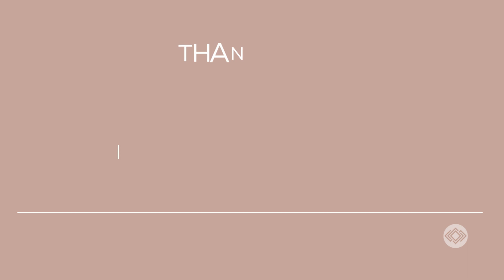3 Functional Fitness Exercises - Reverse Lunge with Rotation, Jump Squats, and Dumbbell Rows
A super short clip of 3 functional fitness exercises that you can try out today. Personal fitness trainer Sequoia Haldan demonstrates three easy-to-follow and simple, functional exercises:

- Jump Squats
- Bent Over Dumbbell Rows
- Reverse Lunge with Torso Rotation

Learn about the muscles worked and see how to do each exercise in this short and quick video.

for more videos and blog articles about functional fitness and wellness routines.